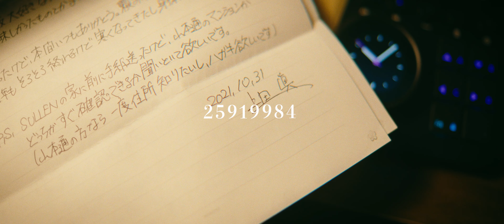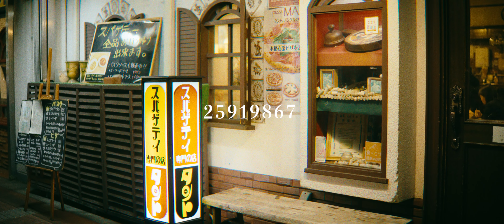SILENT KILLA JOINT - WAS NOTHING THE GHETTO feat.WELL-DONE(Prod by SULLEN)【Official Music Video】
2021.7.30 Release “WAS NOTHING THE GHETTO feat.WELL-DONE”のMusic Video

Lyrics by : SILENT KILLA JOINT(Squad Words), WELL-DONE(Tha Jointz)
Movie by : ODEN(HHbush)
Mastered by : NAOYA TOKUNOU
Jucket work by : Toru Yamashita